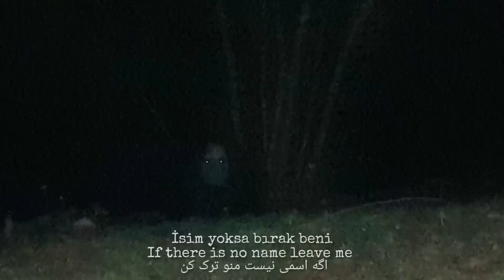Yer altı Cinleri paranormal olaylar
Arkadaşlar paranormal  davet videoları çekimlerini devam ediyor çekimlerime destek olmak için videoyu beğenmeyi unutmayın hepinize teşekkür ederim

Yeraltı Cinlerini Esir Alan oleşka büyük tehlike korkunç davet bana verdiği büyük etki basınç etkisi oluşturdu .
Paranormal olaylar Bir De sen gör youtube